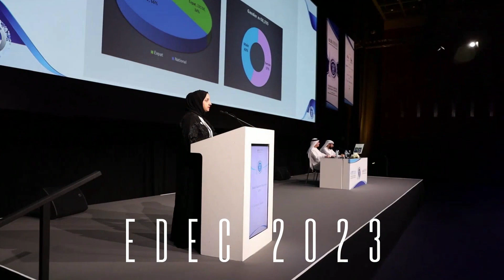EDEC 2023: Hear from Prof. Roy Taylor, UK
Prof. Roy Taylor, Professor of Medicine and Metabolism at Newcastle University and Newcastle Hospitals NHS Trust, UK, is excited to invite you to join him at the 13th Emirates Diabetes & Endocrine Congress 2023.

Roy Taylor founded the Newcastle Magnetic Resonance Centre to develop innovative research techniques for all specialists. He showed that type 2 diabetes was a simple, reversible condition caused by excess fat inside the liver and pancreas. Subsequently, he has clarified the underlying pathophysiology and demonstrated a complete return to normal pancreas morphology and functional beta cell capacity during long-term remission. Professor Taylor developed the system now used throughout the United Kingdom for screening for diabetic eye disease, with a major reduction in blindness due to diabetes across the UK.

Prof. Roy Taylor will speak on "Remission of T2 Diabetes: Fact and Fiction" and "Getting Real About Exercise and Food in Type 2 Diabetes" at EDEC 2023. The focus of his talks will be the cause of type 2 diabetes, how to achieve diet-induced weight loss and remission of type 2 diabetes. He will describe what we actually understand about remission in the real world for patients and talk about his most recent research which is on people who don't appear obese but have Type 2 Diabetes.

EDEC 2023 brings together leading diabetes and endocrine professionals from around the world to discuss and debate the latest science and research and to share important scientific research.

The Congress will be hosted at Dubai International Convention & Exhibition Center, U.A.E on 11 - 13 February 2023.